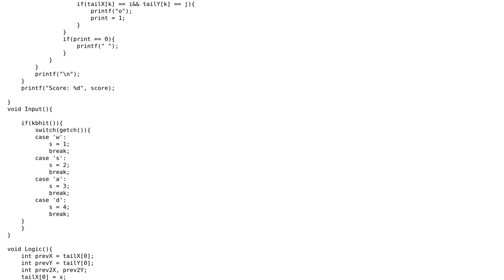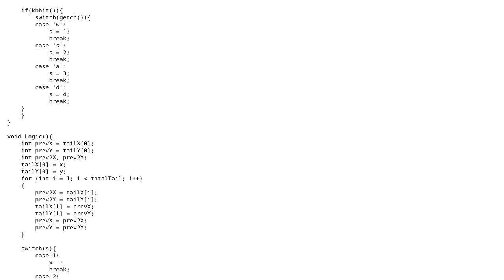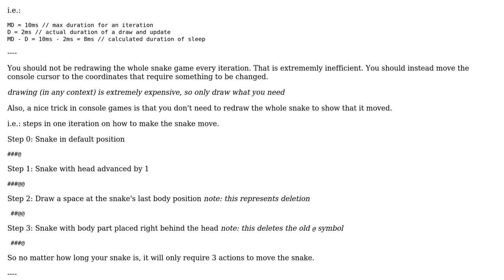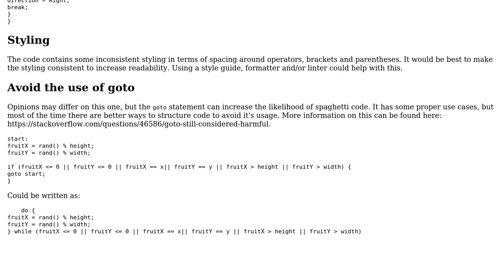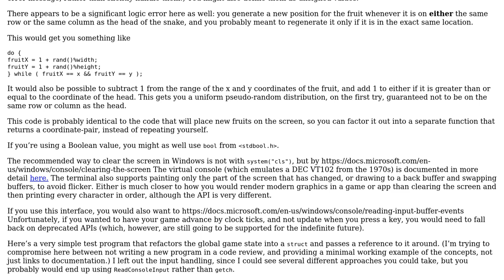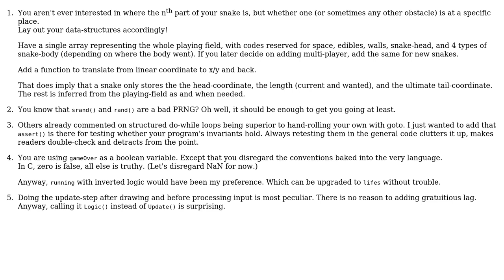A Snake Game in C (4 Solutions!!)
A Snake Game in C

With thanks & praise to God, and with thanks to the many people who have made this project possible! | Content (except music & images) licensed under CC BY-SA | Music | Images & others | With thanks to user Linny user Lau G user kemicofa ghost user Deduplicator user Davislor user dareesome and the Stack Exchange Network Trademarks are property of their respective owners. You are responsible for your own actions.